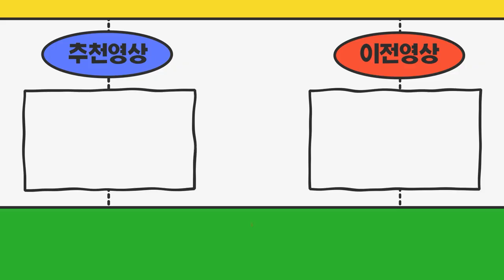충북음성군 23년식 1톤윙바디 보유중입니다 영업용번호판 계약하고 싶어요